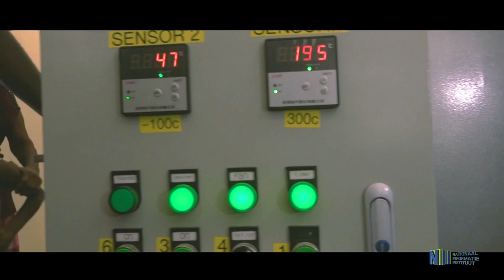OVERHANDIGING BOEK VERWORVENHEDEN REGERING